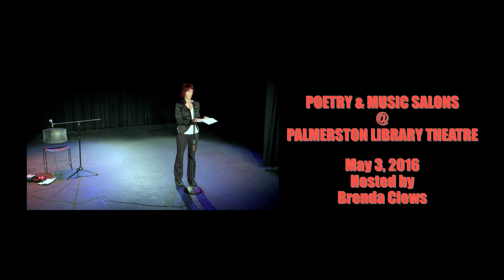May 3, 2016 Poetry & Music Salon @ Palmerston Library Theatre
We had an exquisite Poetry & Music Salon in the Theatre at Palmerston Library yesterday evening! Our features, Elana Wolff and Susie Berg, who read both collaborative poetry and some solo pieces, and Jim McCuaig, who made his guitar sing extraordinarily detailed and resonant East Coast Blues, were outstanding. All of those who read or performed on open mic were terrific - Steve-Paul Simms, John Oughton, Stanley Fefferman, Cate Laurier, Stedmond Pardy, Sharon Goodier and Roman Romaniuk. Palmerston Library is a wonderful place. I have received much support from the librarian, Iana Georgieva-Kaluba, and the branch manager, Misuk Hedman, for these Salons that I am still quite star-struck with the amazing space and the beauty of everyone. George, the sound technician, was so knowledgeable that I can’t imagine the new system of sound recording for the videos that I am embarked on without his help. Thank you to everyone who came out to enjoy the Salon. You all made the evening marvellous! Much gratitude and love to all. xo

In order of appearance:

1. Roman Romaniuk 3:06
2. Cate Laurier 5:43
2. Stedmond Pardy 8:19
4. Elana Wolff & Susie Berg (collaboration, features) 13:36
5. Steve-Paul Simms 34:13
6. John Oughton 39:31
7. Stanley Fefferman 42:30
8. Susie Berg (feature) 47:06
9. Elana Wolff (feature) 54:52
10. Jim McCuaig (feature) 1:02:38

Poetry Features:

ELANA WOLFF is a poet, editor, essayist, and designer and facilitator of therapeutic community art courses. Her poems have appeared in journals and anthologies in Canada, the US, the UK and France. Her bilingual collection of selected poems, Helleborus & Alchémille, (Noroît, 2013; translation by Stéphanie Roesler) was awarded the 2014 John Glassco Prize for Translation. Her essay, “Paging Kafka’s Elegist,” won The New Quarterly’s 2015 Edna Staebler Personal Essay Contest and is nominated for a National Magazine Award. Elana’s fifth collection of poetry is forthcoming with Guernica Editions in 2017.

SUSIE BERG is the co-curator of Toronto’s Plasticine Poetry Reading Series, and the author of the poetry collection, How to Get Over Yourself, the blog The Starbucks Poetry Project, and three chapbooks: Paper Cuts (CreativeJames Press, 2007); Awaiting Butterflies (words (on) pages press, 2015), and You Will Still Have Birds, a conversation in poetry with Elana Wolff (Lyrical Myrical Press, 2015). Her work has appeared in such journals as carte blanche, ArsMedica, and Switchback, and in the anthologies The Mom Egg Review, Desperately Seeking Susans, and Body and Soul. She is the editor of the upcoming anthology Catherines, the Great, due from Oolichan Books in 2017. or follow her @SusieDBerg on Twitter.

Music Feature:

Ex roady, ex theatre tech, ex subway driver, JIM McCUAIG is now finding joy fingerpicking East Coast Blues and some originals.